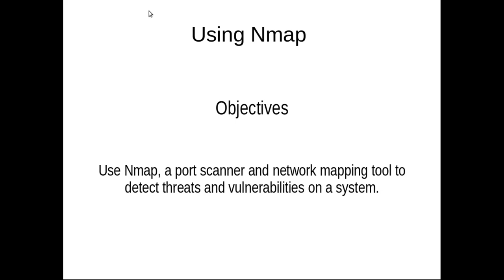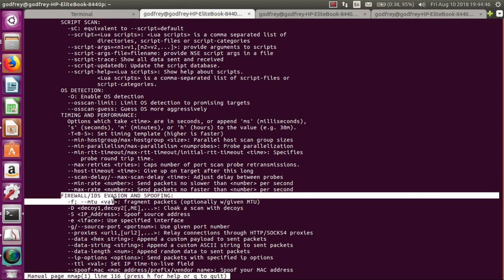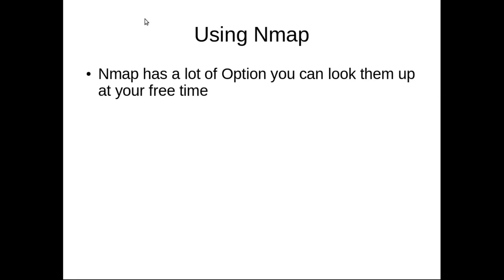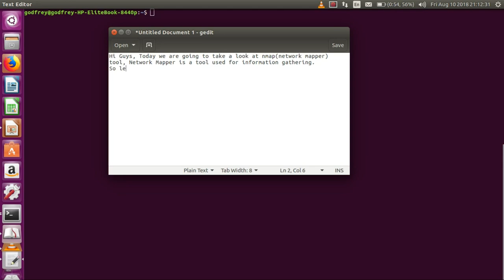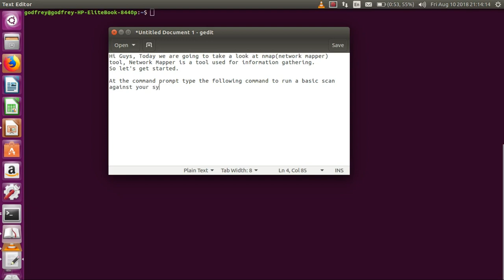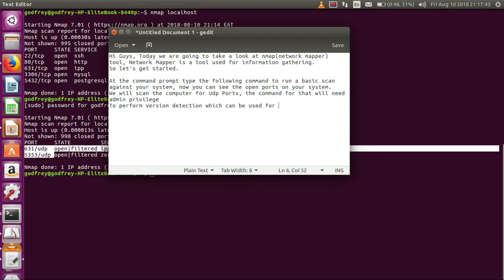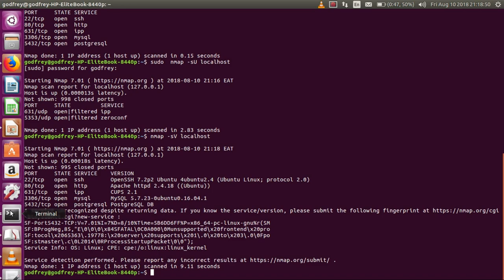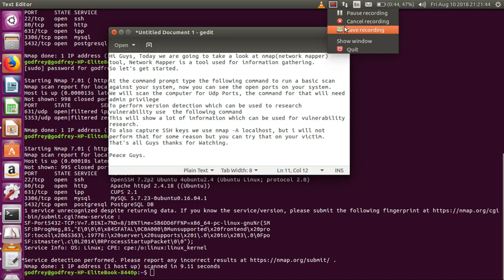Detecting Threats and Vulnerabilities Using Nmap tool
How to use Nmap(Network Mapper) to detect threats and vulnerabilities on your system.